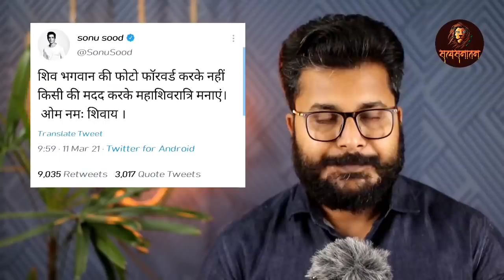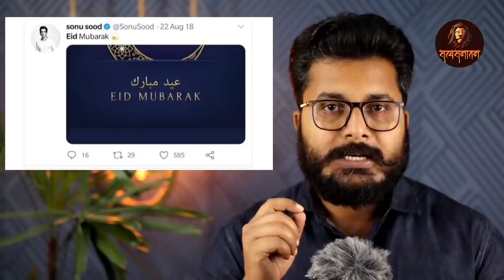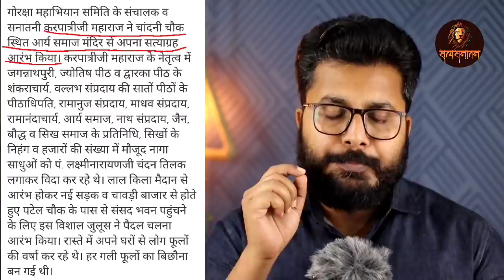Satya Sanatan: Sonu Sood और अंधविरोधियों! विरोध करना है तो ढंग से करो।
Satya Sanatan: Sonu Sood Hypocrisy और अंधविरोधियों! विरोध करना है तो ढंग से करो।

This video is not intended to undermine or degrade any person/company/organisation/etc. This is a analysis based on facts.